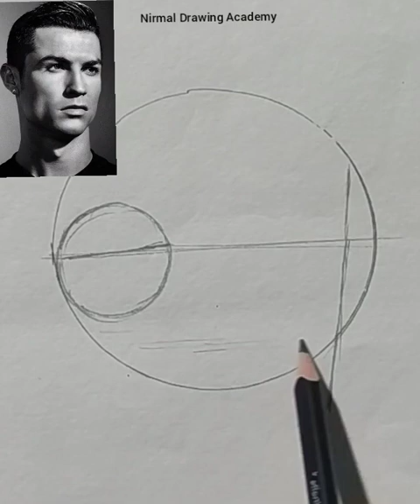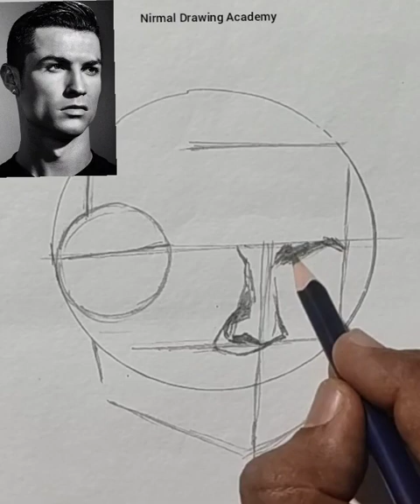Cristiano Ronaldo portrait drawing with Loomis method// Andrew Loomis method drawing of Ronaldo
Cristiano Ronaldo portrait drawing with Loomis method// Andrew Loomis method portrait drawing of Cristiano Ronaldo creativity artwork howtodraw portraitdrawing art nirmal_drawing_academy drawingskill loomismethod CristianoRonaldo football footboler actress @Onepenciltutorial1

How to Draw a Portrait Using the Loomis Method, drawing raffey cassidy
" is an instructional video aimed at teaching viewers how to draw a portrait using the Loomis method. The video is designed to be accessible to individuals of all skill levels, from beginners to experienced artists.

The Loomis method is a popular approach for drawing realistic and proportionate portraits, involving the use of simple shapes and guidelines to construct the head's structure.

The tutorial then proceeds to the actual drawing process, with the artist demonstrating each step along the way. The artist begins by sketching an approximate outline of the head and then adds in the facial features such as the eyes, nose, and mouth. The video emphasizes the importance of paying attention to the proportions of the head and the placement of features to create a realisti ofc likeness.

Overall, "How to Draw a Portrait Using the Loomis Method" serves as an excellent resource for anyone interested in learning how to draw a portrait using the Loomis method. It offers clear and concise guidance, making it easy for viewers to follow along and improve their drawing skills.

portrait drawing,
Luminous_method_drawing, easy_portrait_drawing, loomis_method_tutorial, loomis_method_drawing, loomis_method_portrait_drawing, realistic_drawing_practice,
portrait sketch of actress,
portrait painting,
pencil portrait,
coloured pencil portraits,
realistic pot drawing,
face portrait drawing,
pencil shading portrait,
portrait sketch for beginners,
portrait drawing step by step,
sketch portrait drawing,
portrait painting,
easy portrait drawing for beginners,
BTS
,simple portrait drawing,
easy portrait sketch,
portrait sketch drawing,